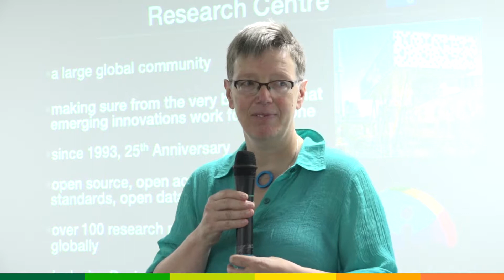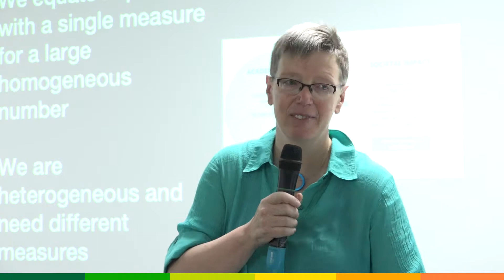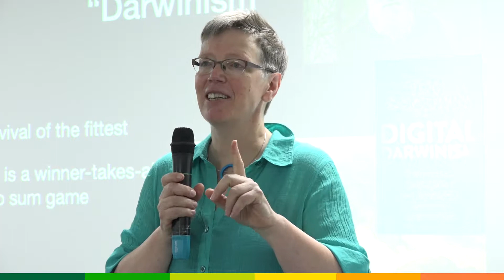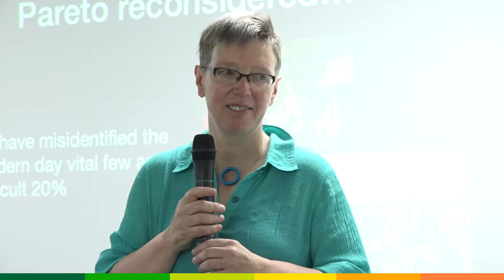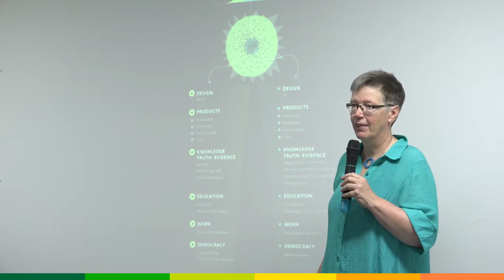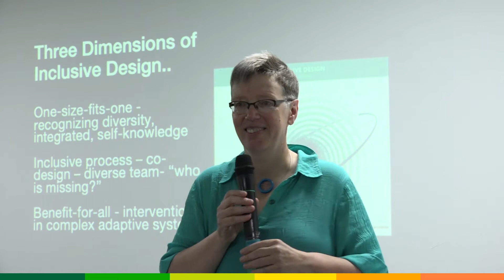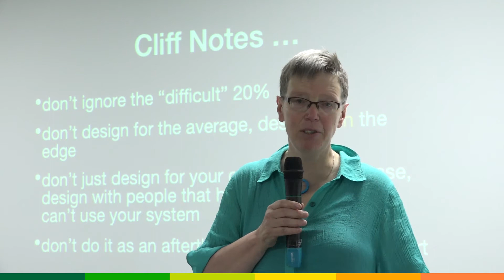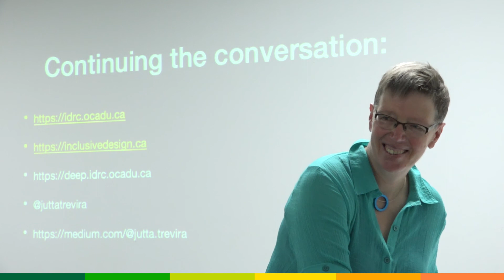IV Simposio Ing. de Sistemas CECAR - Jutta Treviranus